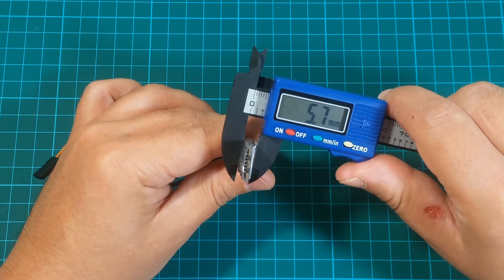Racerstar BLHeli_32 Dshot1200 - ESC Review